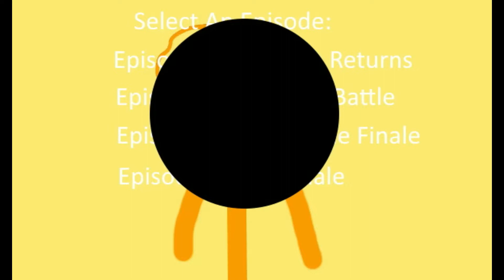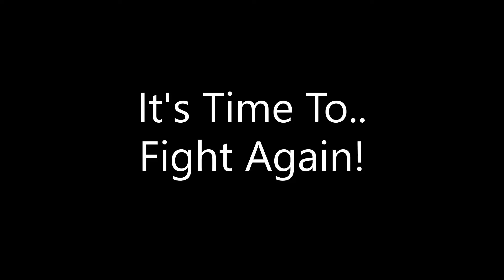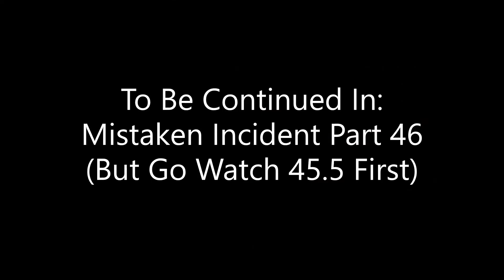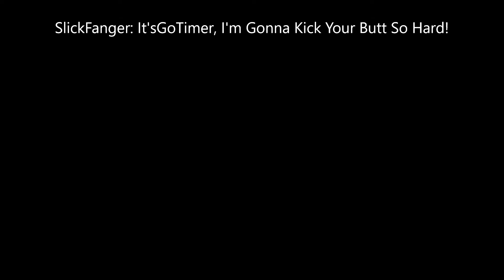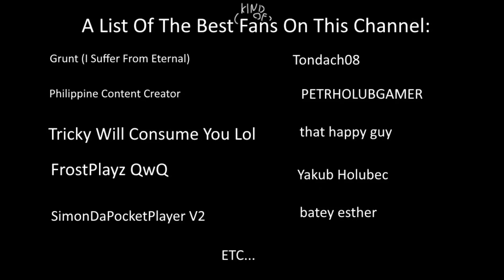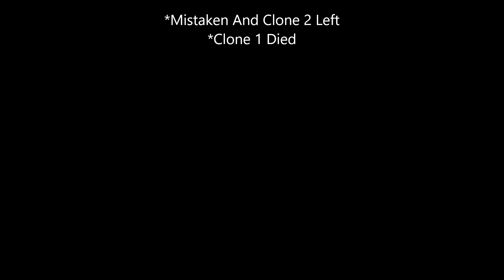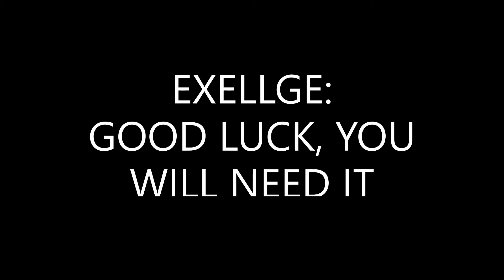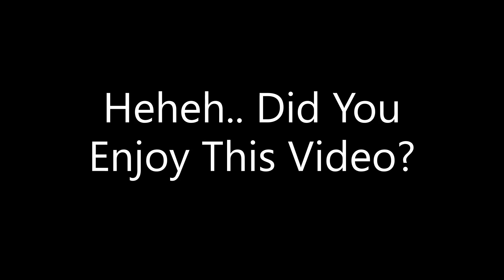(Joke) Trollge: The StitchFacer Incident [Season 2]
The End Of The Multiverse War.. StitchFacer's Adventure Just Got More Interesting! With Meeting Characters From A Completely Different Universe, And Meeting Some Of His Friends
He Made 2 Clones On The Way To Help Him In His Adventure!
Enjoy This 40+ Minute Video! Haha

Timestamps:
0:00 - Intro
0:17 - Trollge: The StitchFacer Incident Part 5 (Collab With Yakub Holubec)
7:32 - The Season 2 Intro - Main Version
8:25 - Trollge: The StitchFacer Incident Part 6
13:09 - Trollge: The StitchFacer Incident Part 7
16:48 - Trollge: The Mistaken Incident Part 45.6 (Mistaken's POV)
19:29 - Trollge: The StitchFacer Incident Part 8
26:07 - Trollge: The Mistaken Incident Part 46.5 (Mistaken's And Clone 2's POV)
28:03 - The Season 2 Intro - Final Battle Version
28:55 - The Ending Of Trollge: The StitchFacer Incident Part 8
29:28 - Episode 9 Phase 1 - THE PERIASTRON FIGHT (StitchFacer Vs Winning Smile)
30:29 - Episode 9 Phase 1.5 - Red Smiler's Return
31:33 - Episode 9 Phase 2 - WAR (StitchFacer's Team Vs Winning Smile's Team)
34:19 - Episode 9 Phase 2.5 - THE BETRAYAL SCENE (Mistaken And Clone 2 Betrays StitchFacer And Clone 1)
36:16 - The Well Deserved Victory To Winning Smilers
37:13 - The Ending Of Trollge: The StitchFacer Incident Part 9
37:38 - Bonus Scene (BFOKA Extra Epilogue)
38:43 - THE CREDITS
40:41 - The Season 2 Intro - Exellge's Version
41:28 - The Aftermath Of The Good Ending
43:09 - Red Smiler And Clone 2 Saves Trollge Scene
43:45 - Before The Chase
43:54 - THE CHASE
44:09 - Spooky Scene D:
44:20 - StitchFacer's Last Appearance¨
45:21 - Exellge's Last Speech
45:38 - The Ending Of Trollge: The StitchFacer Incident Part 10
46:21 - The End Of The Video

Edit: Wow So Many Timestamps O_O